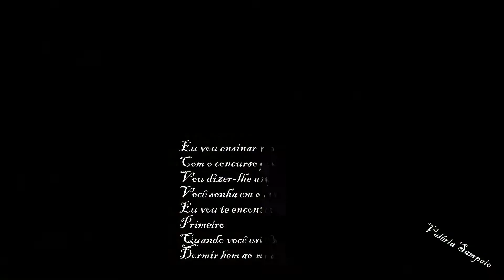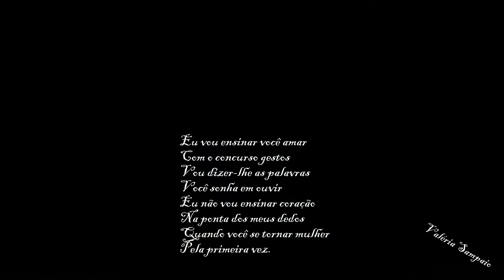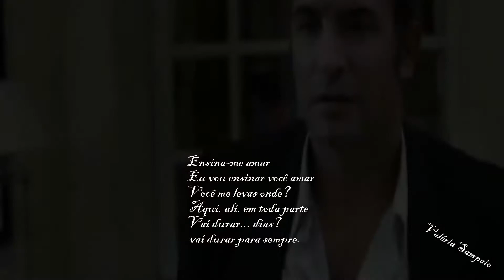Claude Barzotti - Je T apprendrai L amour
Je t'apprendrai l'amour
-Claude Barzotti-

ELLE:
J'ai rêvé cette nuit que je faisais l'amour
J'ai rêvé cette nuit que j'étais prés de toi
J'ai rêvé cette nuit qu'on m'apprenait l'amour
Que j'étais prés de toi et toi tout prés de moi.

LUI:
Je t'apprendrai l'amour
Avec des gestes tendres
Je te dirai les mots
Que tu rêves d'entendre
Je te découvrirai
Pour la première fois
Quand tu vas t'endormir
Dormir tout prés de moi.
Je t'apprendrai la nuit
Dans la langueur profonde
Sur le même océan
Nous quitterons le monde
Et le premier soleil
Glissera sur ta peau
Impatient de t'offrir
D'autres matins nouveaux
REFRAIN:
ELLE: Apprends-moi l'amour
LUI: Je t'apprendrai l'amour
ELLE: Tu m'emmèneras où?
LUI: Ici, là-bas, partout
ELLE: Ça durera... des jours?
LUI: Ça durera toujours.
LUI:
Je t'apprendrai la vie
Et ses joies et ses craintes
Je me ferai douceur
Pour étouffer tes plaintes
Et ton printemps si pur
Verra naître l'été
Quand tu deviendras femme
Pour mon éternité.
Je t'apprendrai l'amour
Je t'apprendrai pas coeur
Sur le bout de mes doigts
REFRAIN
ELLE: Tu m'apprendras, promis?
LUI: Juré